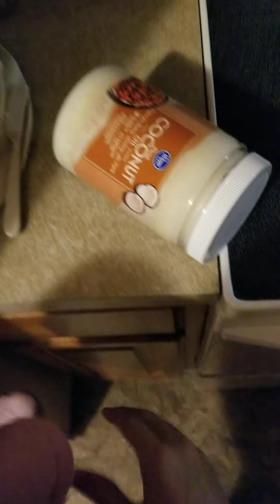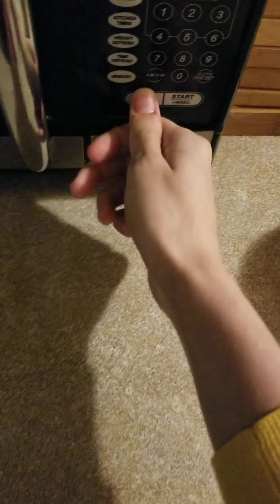making stovetop popcorn